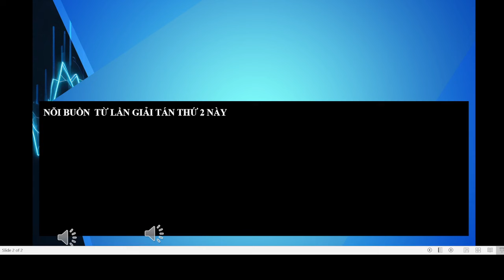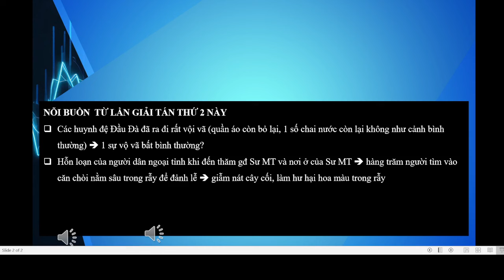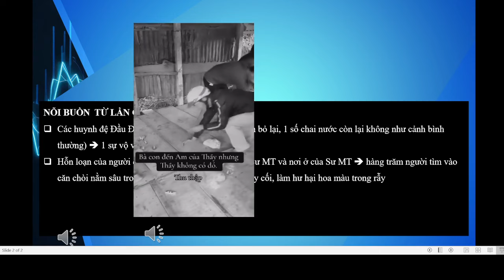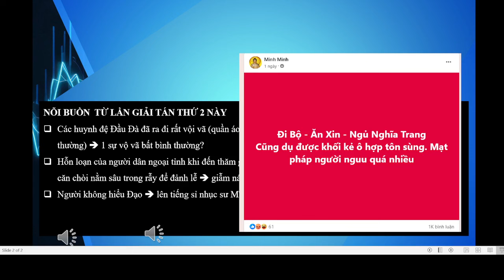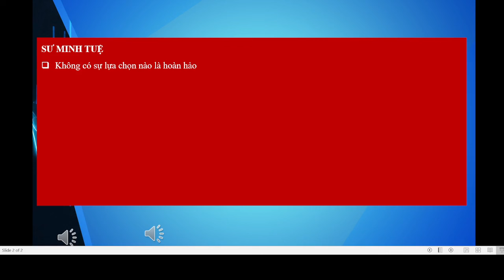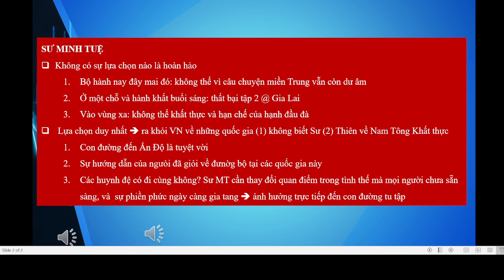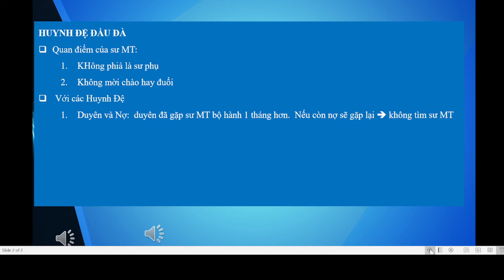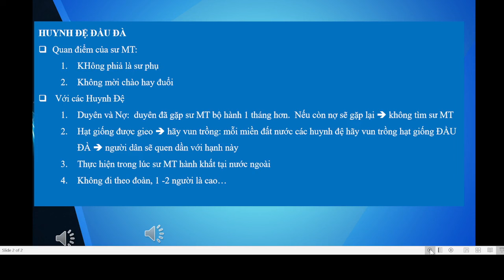TVPS 806: AI VỀ NHÀ ĐÓ – HUẾ THỨ 2 TẠI GIA LAI. GIẢI PHÁP NÀO CHO ĐẦU ĐÀ VÀ SƯ MINH TUỆ?